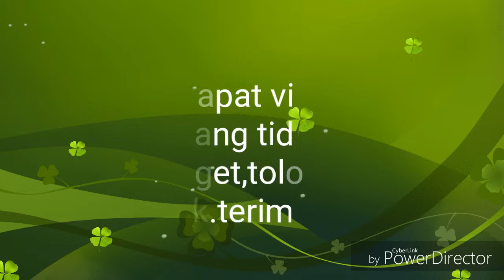Horror hospital (bikin kaget)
Kalau kalian tidak suka dengan video ini.kasih👎,buat kalian yang suka kasih👎.selamat menyaksikan